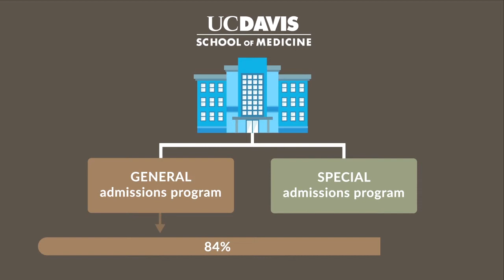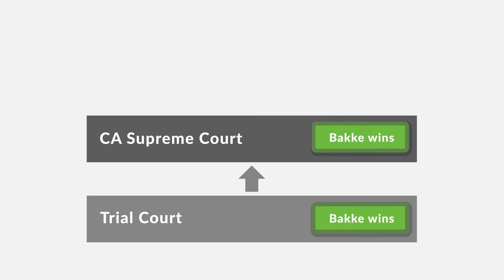Regents of the University of California v. Bakke Case Brief Summary | Law Case Explained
Regents of University of California v. Bakke | 438 U.S. 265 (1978)

Allan Bakke never wanted to be famous. He just wanted to be a doctor. Little did he know that his two failed attempts to gain admission to medical school would lead to a landmark decision by the United States Supreme Court. By the time it was over, his case would forever cement his story into the national dialogue about affirmative action.

At the time of Bakke’s application, the University of California-Davis Medical School had two separate admissions programs: a general program that handled most applicants, and a special program for minority and economically disadvantaged students. White students could theoretically request consideration under the special program if they were economically disadvantaged, but no white student had ever been admitted through the special program. In each year’s incoming class of one hundred students, eighty-four seats were open for applicants in the general admissions pool while the remaining sixteen were reserved for minority students through the special admissions program.

Although Bakke’s qualifications were impressive, his scores fell shy of securing one of the eighty-four seats available through the general admissions process. And as a white male of average economic means, Bakke wasn’t considered for the special admissions program. He was denied admission two years in a row. In both years, candidates were accepted through the special admissions program with test scores substantially lower than Bakke’s.

Bakke filed suit in California trial court, alleging the special admissions process violated the Equal Protection Clause of the Fourteenth Amendment. Bakke also cited Title VI of the Civil Rights Act of 1964, which prohibits racial discrimination by recipients of federal funding. The trial court agreed with Bakke, and the Supreme Court of California affirmed. The United States Supreme Court granted cert.

Want more details on this case? Get the rule of law, issues, holding and reasonings, and more case facts

Have Questions about this Case? Submit your questions and get answers from a real attorney